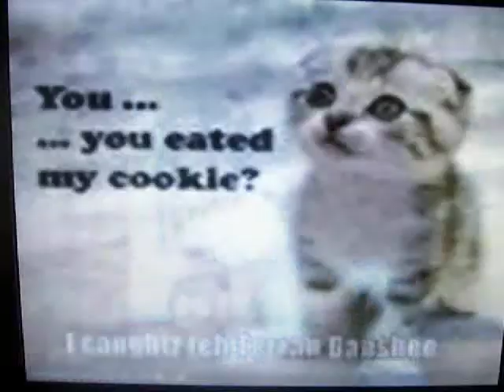Very Funny Cats (My Version)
I hope you enjoy My Version Of Very Funny Cats!
Please comment If You Enjoyed It!